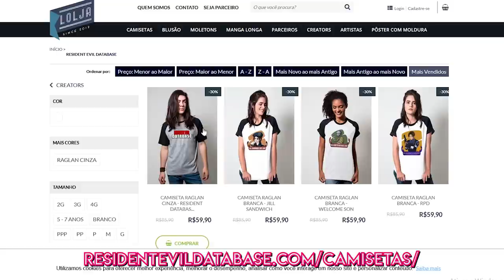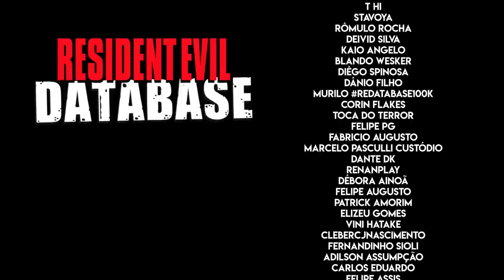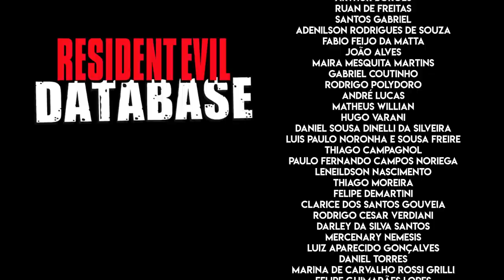TEORIAS: Quem é a MAIDEN da demo de RESIDENT EVIL VILLAGE?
A demo Maiden de Resident Evil Village, de acordo com o produtor Peter Fabiano, começou como algo meramente visual e evoluiu para uma "trama com puzzles", que se encaixa com o jogo final. Mas, então, quem é essa donzela (Maiden) da demo? Será que ela vai aparecer no jogo final? Confira algumas teorias ou pistas que podem nos trazer a identidade real da Maiden!

Acesse | E use o cupom PAYYAY10.
Promoção válida somente até segunda-feira, dia 08/02/2021.

💌 FALE CONOSCO!